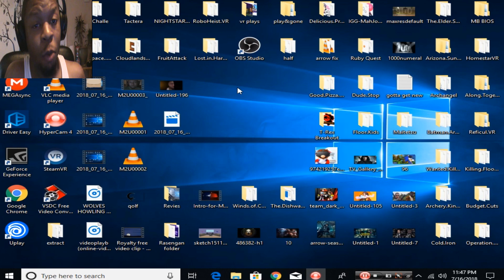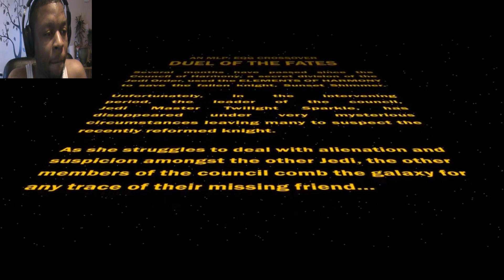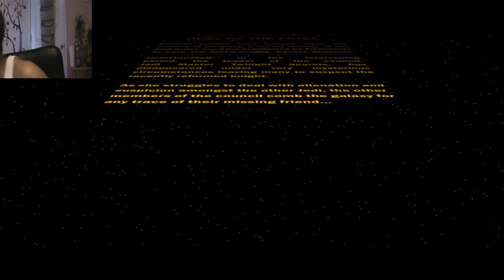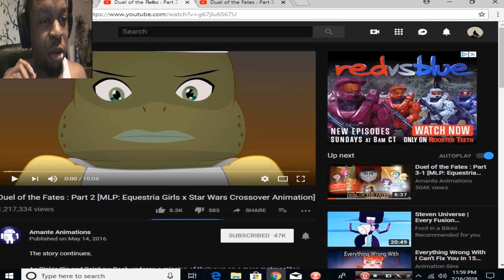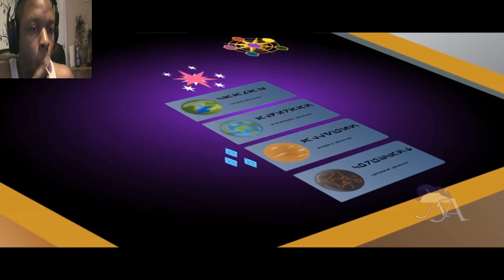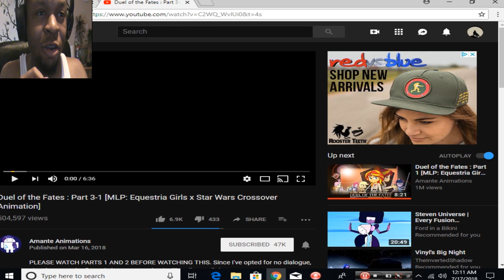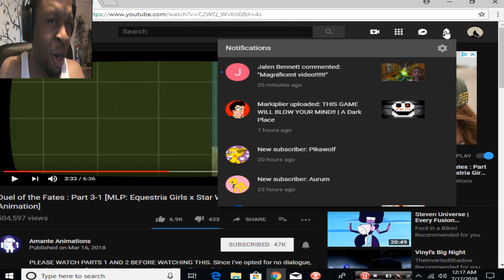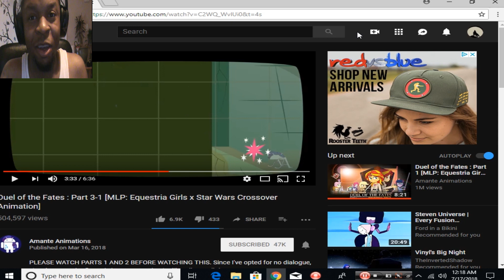Star Wars Duel Of Fate Equestria Girls 1-3 (REACTION)